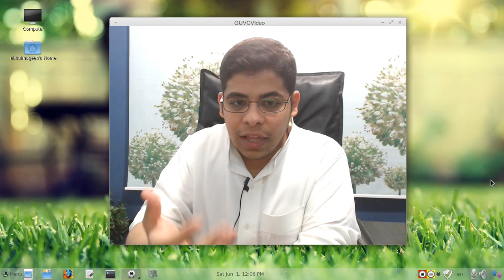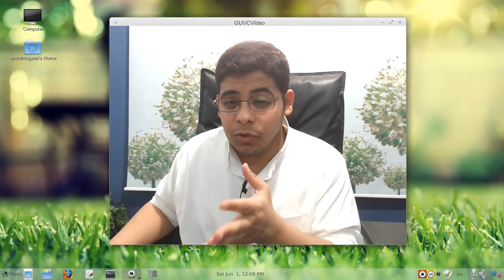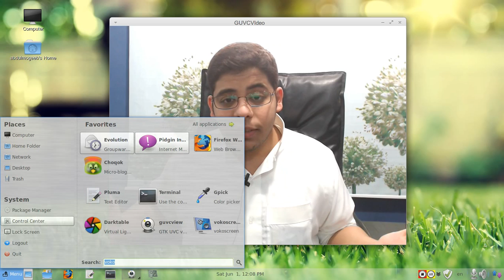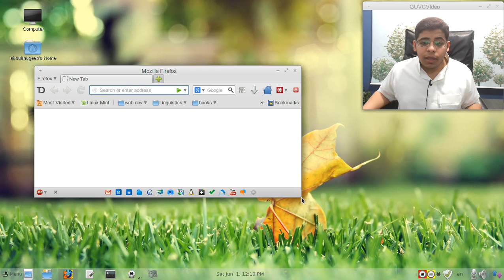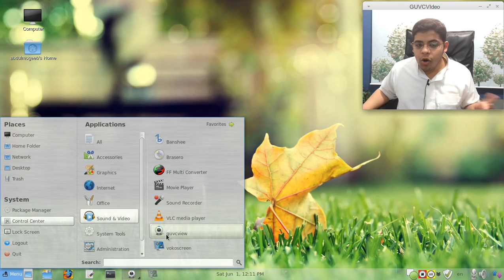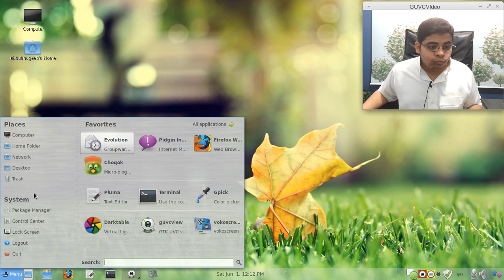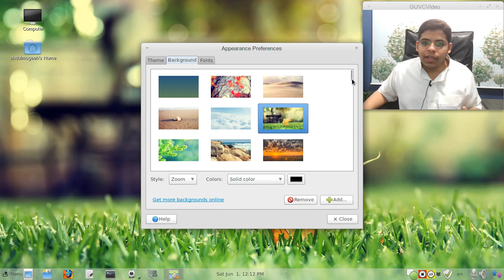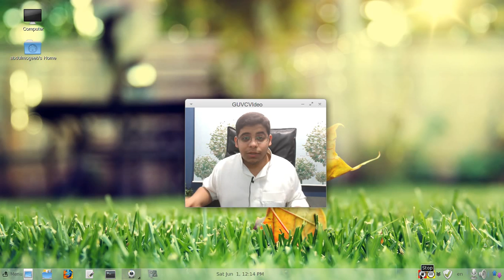نظام جنو / لينكس للمحترفين فقط ؟ طبعا لا .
التواصل